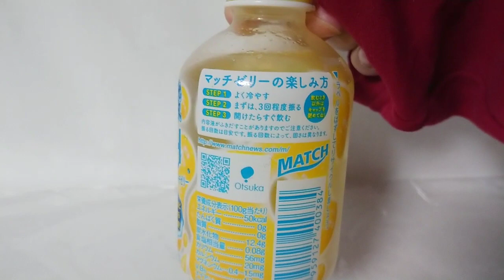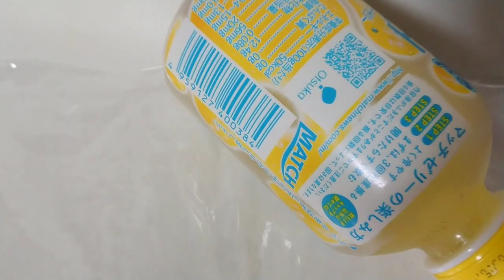Dangerous 【閲覧注意】１回やるともう辞められなくなる…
１回だけなら…
あぁ、あと１回だけだから…
もっと、もっと…あぁっ…僕は、取り返しのつかない事をしてしまった…
オッスオラ勇者！今回はビタミンゼリー炭酸MATCHの食レポ動画だお☆